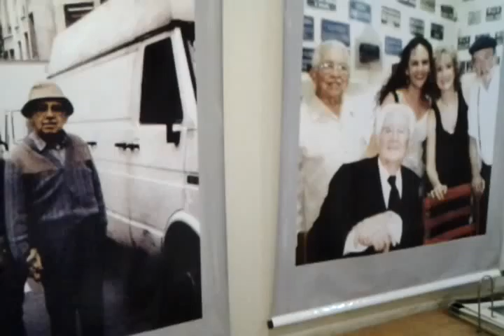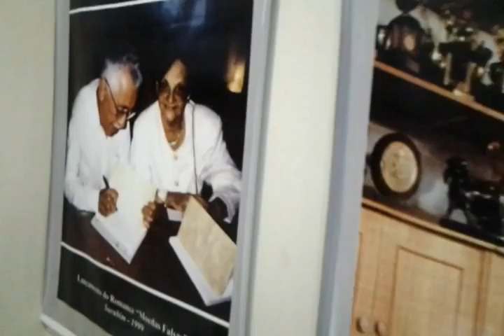Blog Visão Surubim